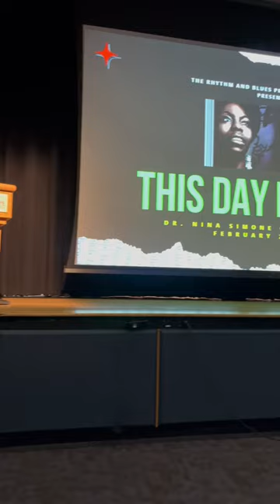This Day in MusicTM Nina Simone 90th Birthday Lecture Atlantic Cape Community College Perry Thompson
Ayanda Sunshine & The RBPSOC Trio perform “Four Women” from Love, Pain & Activism: A Nina Simone Tribute debut at Atlantic Cape Community College on 2/21/23.